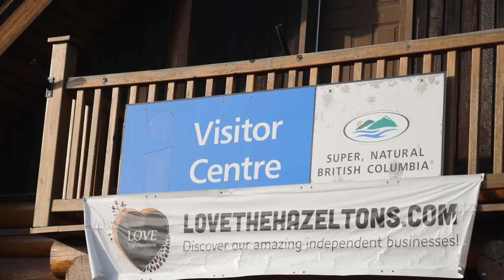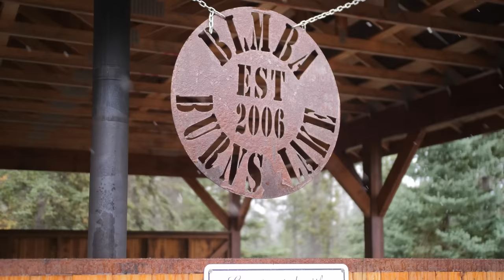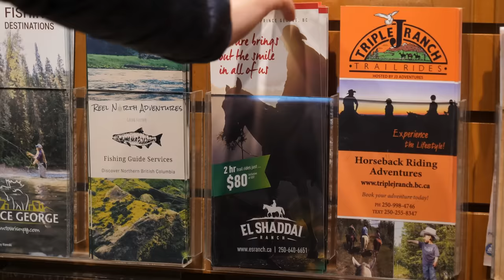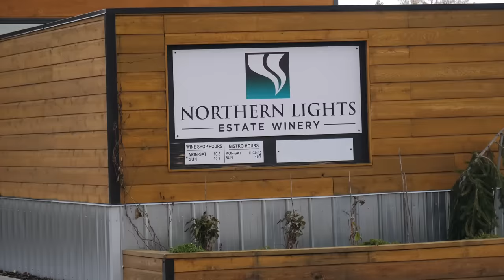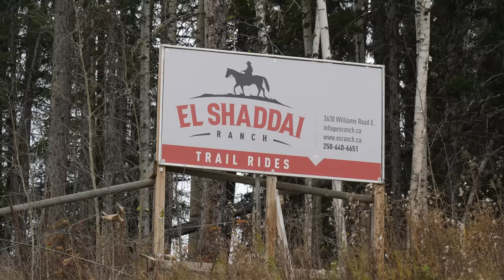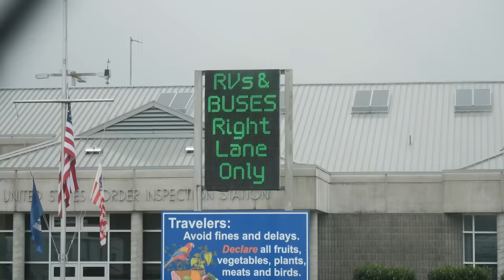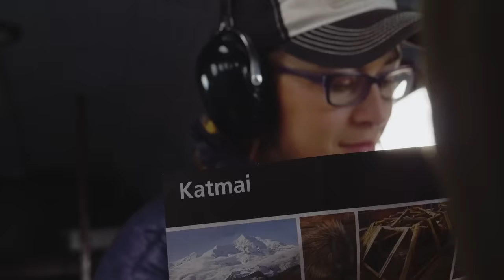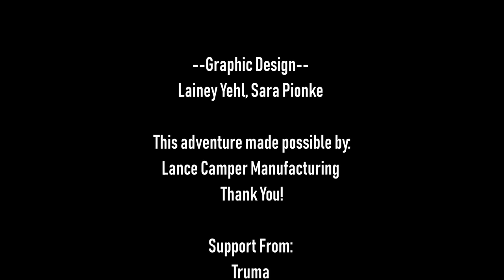The End of the Journey: Camping in Snow, Mountain Biking, Prince George & Going Home | Go North Ep20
It's the Finale!  This episode wraps up our journey of 6 months in Alaska and Northern Canada.  We wrap up with a few adventures along highway 16 including mountain biking at Burns Lake where we got snowed on.  We also visited the Hazeltons and Nechako White Sturgeon Conversation Center before making it to Prince George, BC.   We took a few days here to explore the town and do things like eat out at great restaurants, tour breweries, visit the exploration place, and hike in the local parks.  Outside town we hiked the Ancient Forest and Teapot Mountain.  We also visit the Huble Homestead for Thanksgiving and went horseback riding!

After all that we made the long drive back to southern California where we had started this whole adventure where we had started this whole adventure.

Lance Campers - We are driving the 1172 Truck Camper this summer!
Truma North America - keeping us comfortable while we are on the move - especially in the northern climate!
Dometic - making our mobile life easier with some awesome new products we’re excited to show you!
MobileMustHave.com - giving us the best connectivity possible in Canada and Alaska so we can bring you new content semi-realtime (service is going to be a challenge!)
Hellwig - help keep our ride smooth and steady with their sway bars and air suspension
RV Water Filter Store - Keeping our water safe for drinking, no matter where the source!

We are the Mortons On The Move and we typically live full-time in our fifth-wheel RV and travel the country. This summer we are taking a Lance Truck Camper north through Canada and Alaska, all the way to the Arctic Ocean! We blog, video, and share our journey on social media. We'd love for you to join us!

BATTLE BORN LITHIUM BATTERIES ($50 off!)